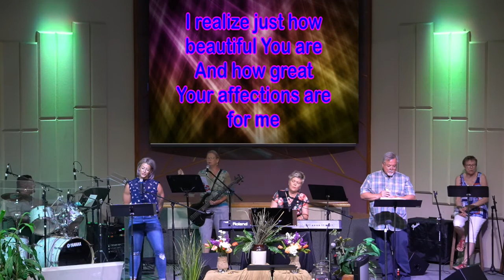Sunday Worship June, 27 2021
Our June 27 Sunday Worship Service Was Live Streamed. - Come worship with us!